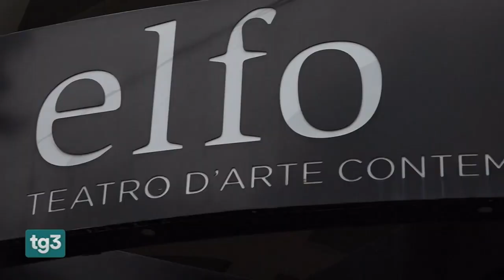TG3 RAI - I poeti non dormono la notte - 21/02/2023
TG3 nazionale delle ore 12, servizio di Alvise Losi